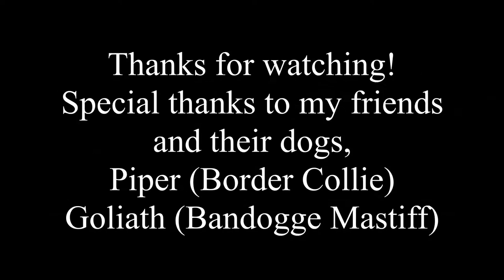German Shepherd VS. Garden Hose!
Hewie's (My German Shepherd) first and second experience with the garden hose! Turns out he lives for it hahaha
Thanks to my friend for bringing it out for her pup, Piper (Border Collie). Hewie jumped on the bandwagon (or hose wagon?) when he saw his best friend jumping at it! x)
And then the last clip when all the dogs were hanging out together, Hewie, Piper, and my other friend's Bandogge Mastiff. Goliath.
Dogs are amazinggggg